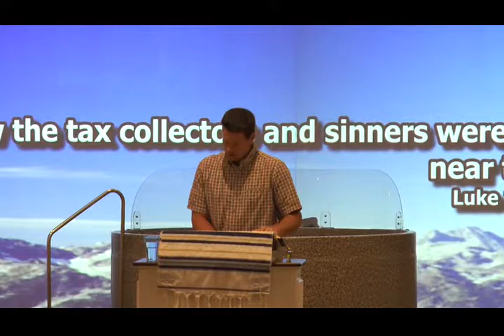Just Keep Trying! - Aug 27 2017